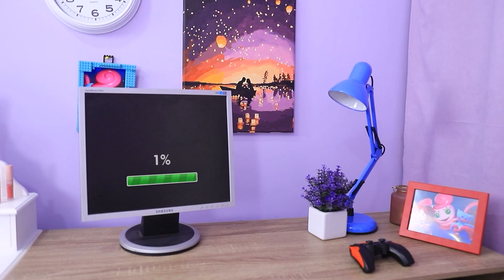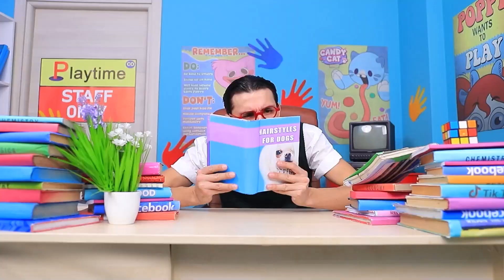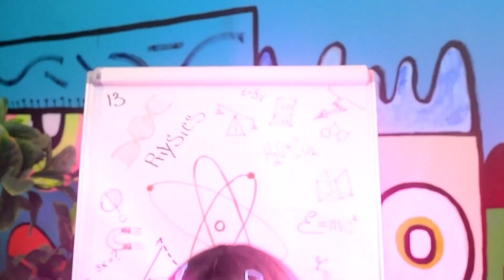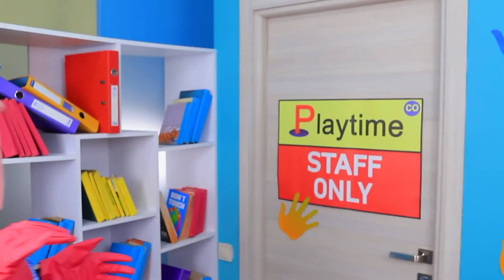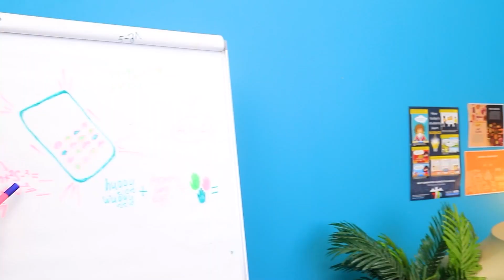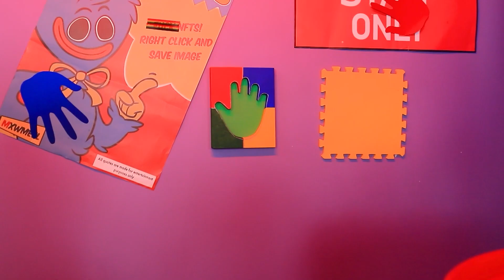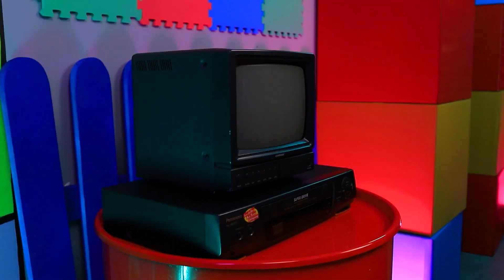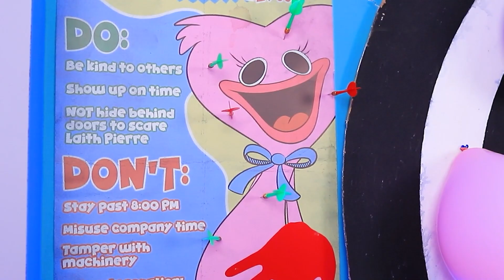J'ai Été Pourchassé Par Mommy Long Legs / Si Poppy Playtime Existait Dans La Vraie Vie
Si tu aimes les histoires de Huggy Wuggy autant que nous, alors tu vas certainement adorer notre nouvelle vidéo ! Viens vite la regarder et partage-la avec tes amis !